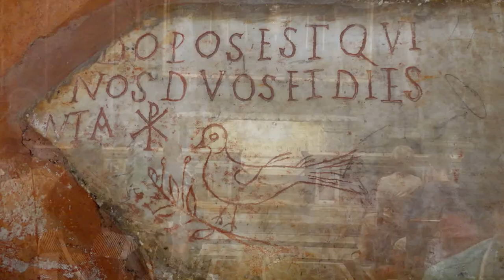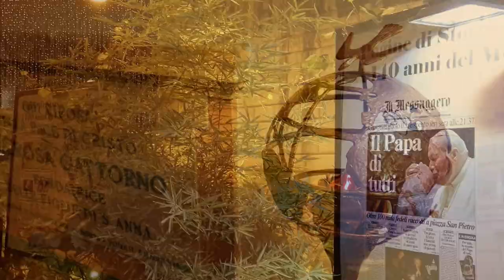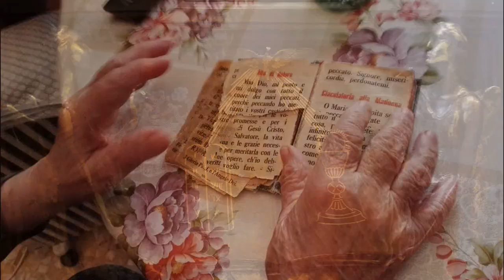Santo Espíritu पवित्र आत्मा - Yoni Palomino 3/3 sT - Música cristiana de la Iglesia Católica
Es una composición de melodía, letra y canto dedicada a Dios Espíritu Santo para renovar la fe y el amor a él. Gracias a la ayuda de todos podrá servir para la madurez de la fe. ¡Ven oh Espíritu Santo! Ilumina con tu inspiración divina para vivir en gozo, paz, amor, verdad...

Santo Espíritu  (पवित्र आत्मा en Hindi - India)

...sT= Significa Santísima Trinidad. Esta es la 3ra canción dedicada a la Trinidad: a Dios Espíritu Santo. Saludos y bendiciones!

Fotos y videos (Archivo personal)

Asesor musical:
Juan Víctor Palomino Bolívar

Agradecimientos a todos
por la colaboración, los ánimos y oraciones.